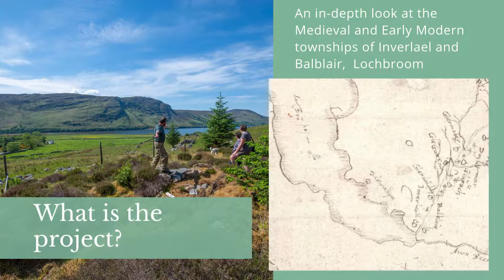Lost Inverlael Finding Balblair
Lost Inverlael: Finding Balblair Ullapool Museum Project